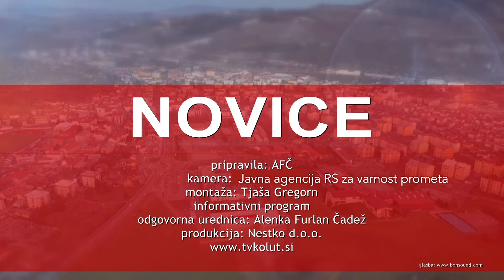NOVICE 12 5 2021 Preventivna opozorila pred začetkom kolesarske sezone